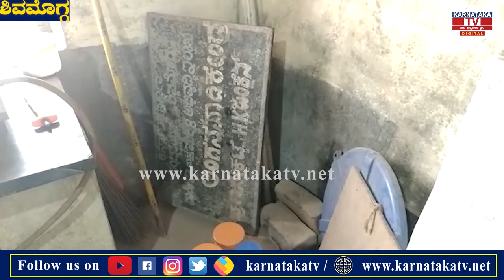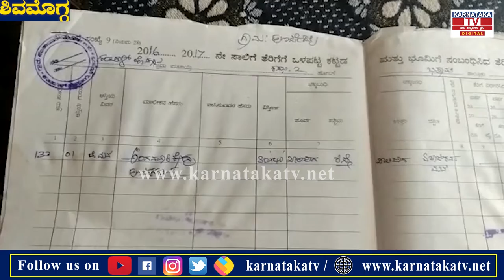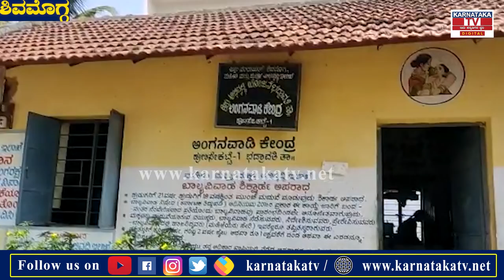Shivamogga : ಮೂಲಭೂತ ಸೌಕರ್ಯ ಇಲ್ಲದ ಅಂಗನವಾಡಿ ಕೇಂದ್ರ ..! | Karnataka News